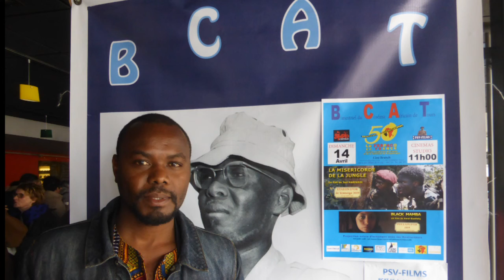BCAT 16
Le dimanche 14 avril, le Bimestriel du Cinéma Africain de Tours présentait les lauréats du FESPACO au cinéma Studio : Black Mamba d'Amel Guellaty (poulain d'or 2019) et La Miséricorde de la jungle de Joël Karekezi  (Etalon d'or 2019) venu accompagner son film.